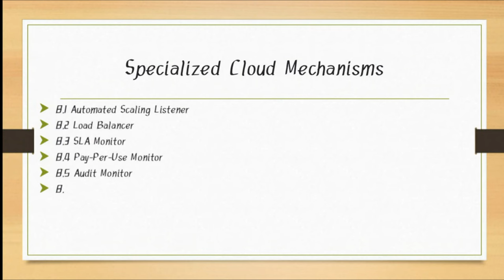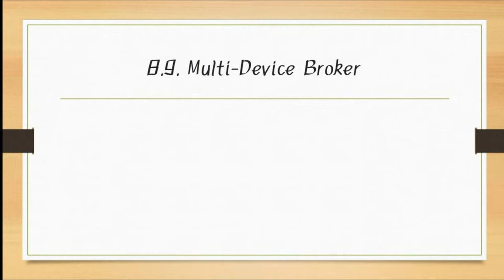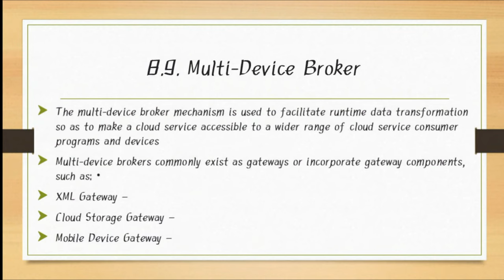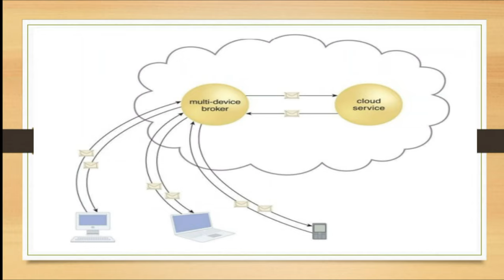8.9. Multi-Device Broker ( Specialized Cloud Mechanisms Unit 3 chapter 1)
8.9. MultiDevice Broker ​( Specialized Cloud Mechanisms Unit 3 chapter 1

The multi-device broker mechanism is used to facilitate runtime data transformation so as to make a cloud service accessible to a wider range of cloud service consumer programs and devices.

Multi-device brokers commonly exist as gateways or incorporate
components, such as:
• XML Gateway
• Cloud Storage Gateway
• Mobile Device Gateway